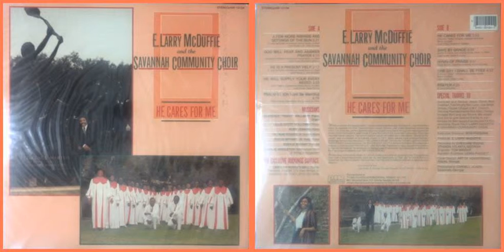E. Larry McDuffie & the Savannah Community Choir / He Cares for Me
Track B-1 on "He Cares for Me" (1985)
Lead: Barbara P. Williams